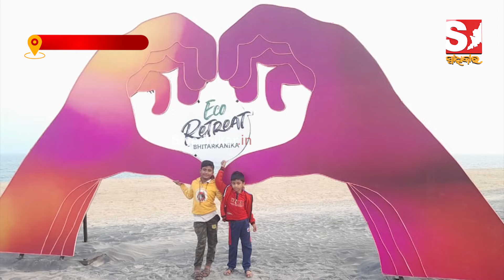ଭିତରକନିକାରେ ଇକୋ ରିଟ୍ରିଟ ଉଦଘାଟନ,ପର୍ଯ୍ୟଟକଙ୍କ ସୁବିଧା ପାଇଁ ନିଆଯାଇଛି ସ୍ୱତନ୍ତ୍ର ପଦକ୍ଷେପ